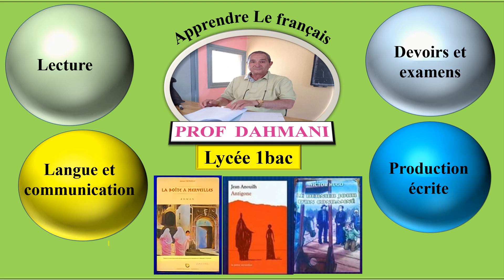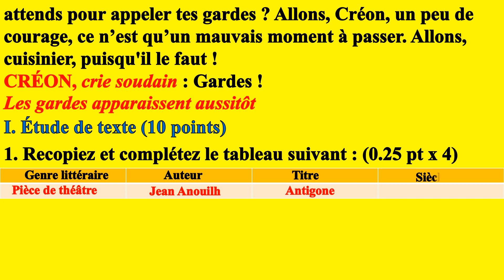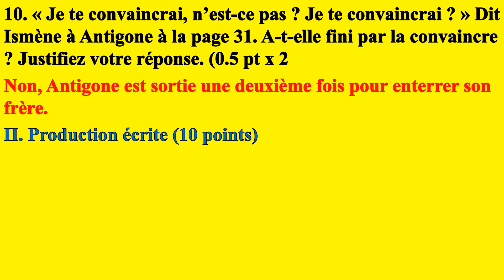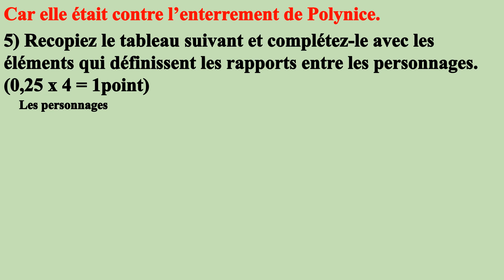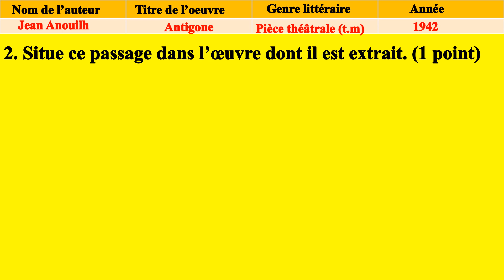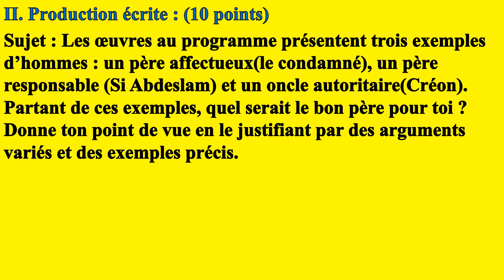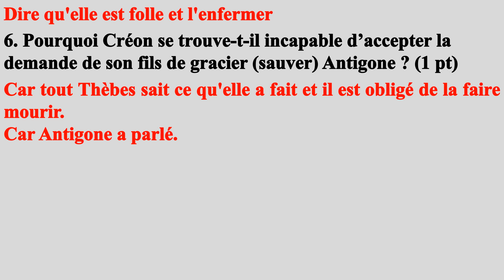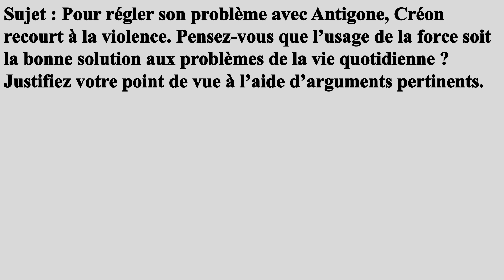1bac.correction d'examens regionaux Antigone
CORRECTION D'EXAMEN RÉGIONAUX SUR ANTIGONE
RÉGIONAL CHAOUIA 2014
RÉGIONAL CASA 2013
RÉGIONAL RABAT 2013
RÉGIONAL LAAYOUNE 2016